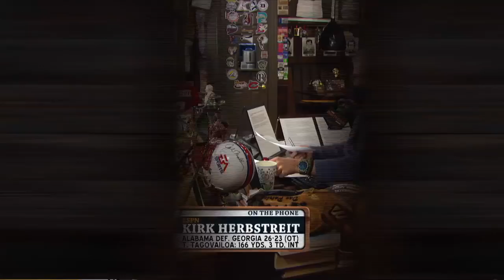ESPN's Kirk Herbstreit Breaks Down the CFP Title Game w/Dan Patrick | Full Interview | 1/9/18